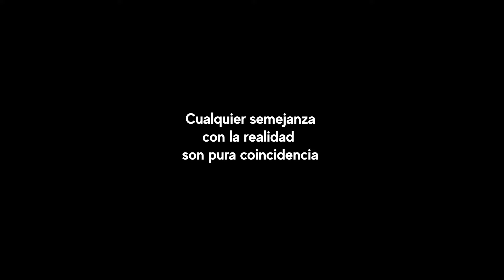Piensan que es un lαdrón por sus Fachas 🥺| Vecino tenía cólera a inmigrante por sus fachas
Piensan que es un lαdrón por sus Fachas 🥺,el vecino era una persona irascible y era despectivo con el conserje por ser de otra nacionalidad o porque era un inmgrante lo trataba muy mal, lo tildó de ladrón por su mala vestimenta pero la vida lo puso en su lugar.